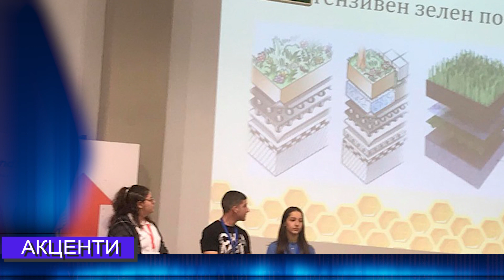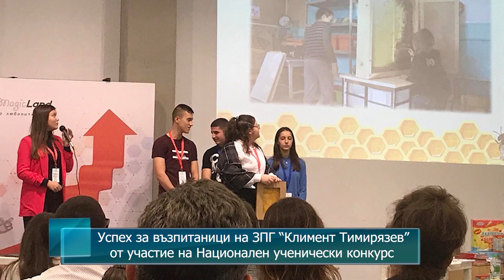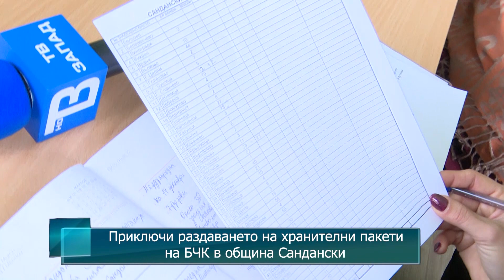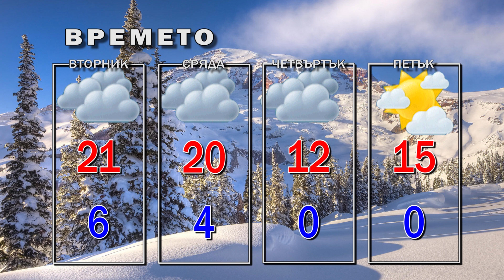Новини от Петрич и Сандански 02/03/2020 година